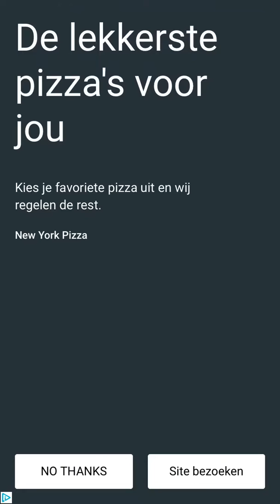Word Link Level 1551 1552 1553 1554 1555